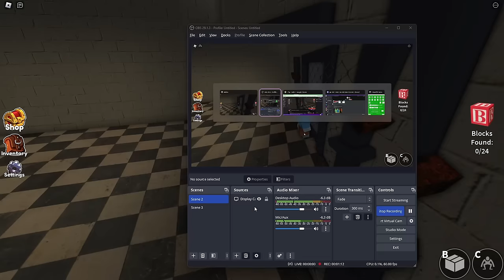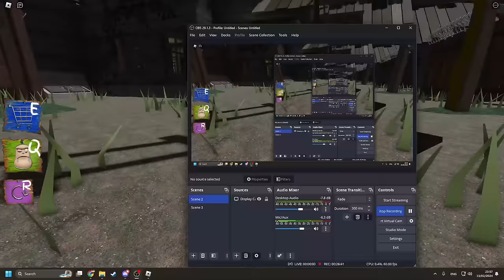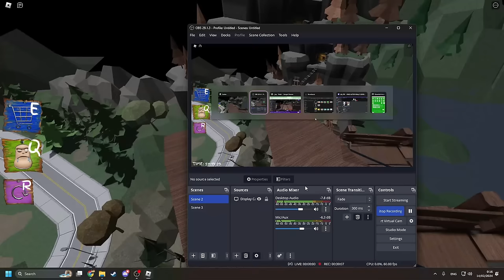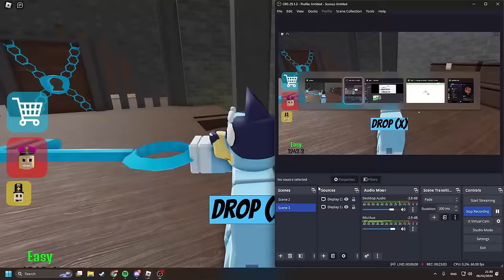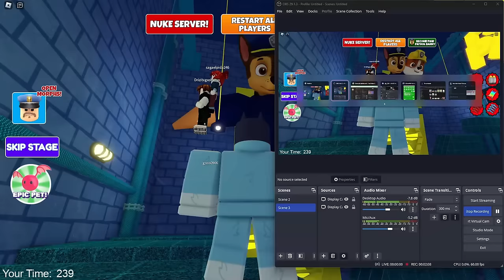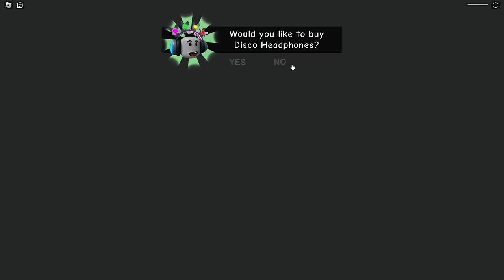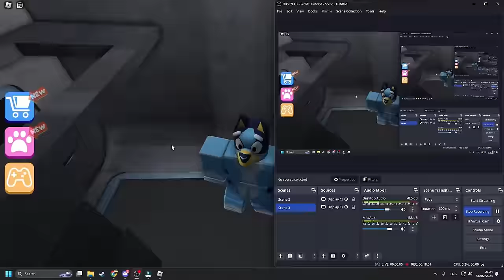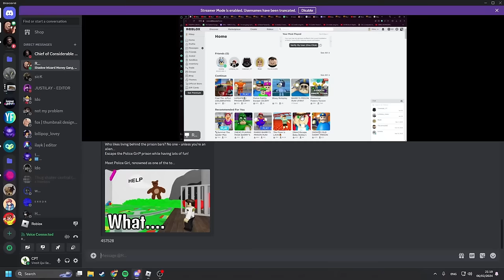Bluey & Bingo vs EVIL BABYSITTER For 24 Hours!